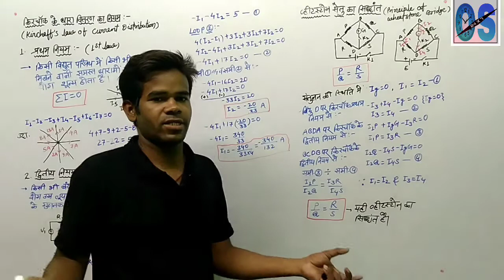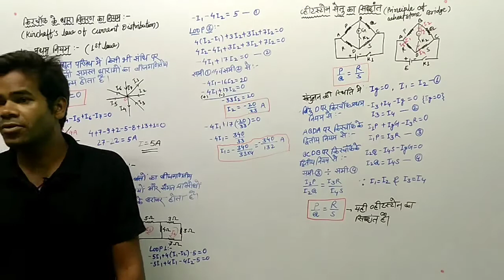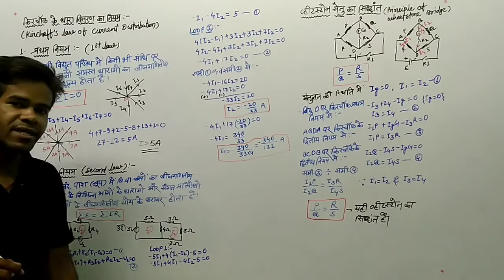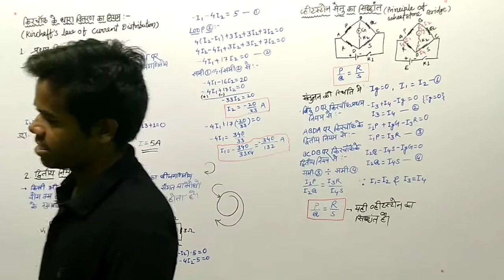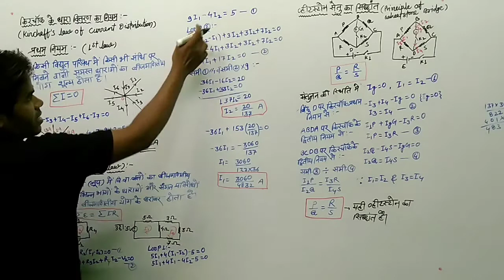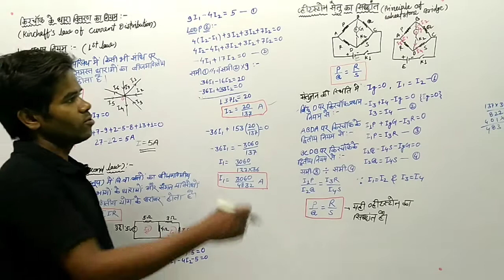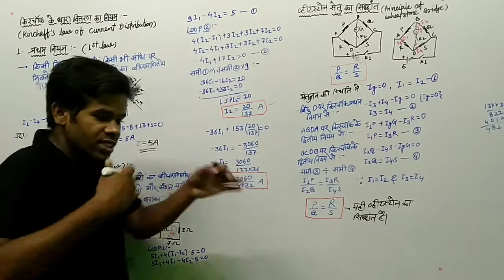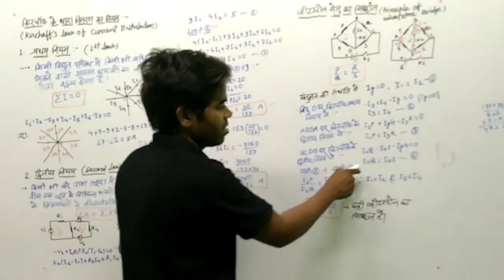Physics 12th N CERT || Kirchhoff Current Law || किरचॉफ का धारा वितरण का नियम || Best Explanation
We will be learn here current' s law of Kirchoff's . we will be get here about how the currents are meet a perticular point .

किरचॉफ का धारा वितरण का नियम  :- यहाँ पर हम सीखेंगे की धाराएं कैसे एक बिंदु पर मिलते हैं और उन पर बेस्ड न्यूमेरिकल भी देखेंगे